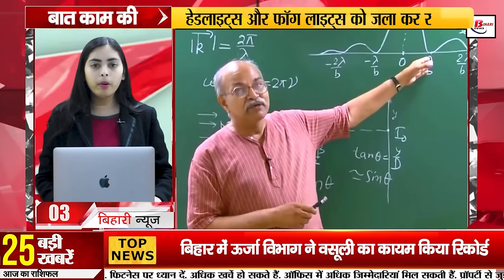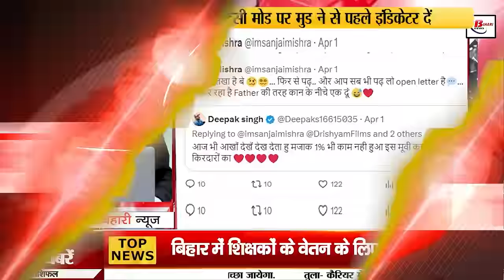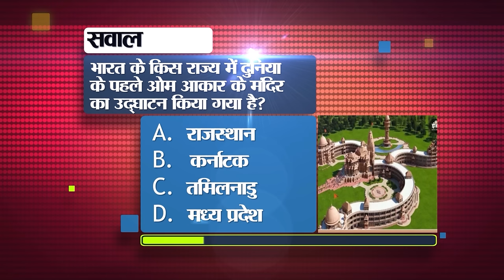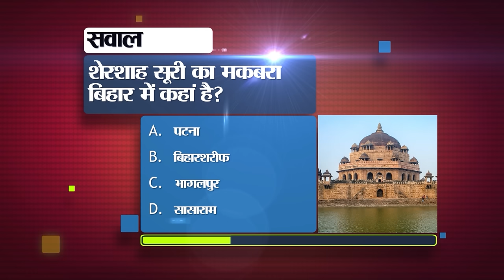Bihar News Live of 3rd April 2024.Weather of Bihar, Chamki Fever in Bihar,Patna, HC Verma Birthday.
Bihar News Live of 3rd April 2024.CM Nitish Kumar,HC Verma Birthday, Chamki fever in Bihar, Patna, Shatrughan Sinha

1. Recruitment for 490 posts of Junior Executive

2. Patna High Court took decision regarding employed teachers

3. Today in Bihari Birthday Special we will talk about

4. Application for compartmental examination will start from today in Bihar

5. Hospitals in 12 districts on alert regarding Chamki fever

6. Recruitment process for more than two thousand posts of electricity department cancelled.

7. Classes will be held for some children in government schools of Bihar during summer vacation.

8. To avoid heat stroke, keep these five things in mind

9. Sanjay Mishra said this to his fans on Twitter

10. Today in Bihar Tourism we will talk about Jain Temple Lachhuar.

11. Energy Department sets record of recovery in Bihar

12. Possible to get real time information about trains

13. Minister Vijay Chaudhary said the High Court's decision regarding employed teachers was right.

14. Temperature reached 40 degrees at many places in the state

15.  lakhs from petrol pump operator in Patna

16. Crores of rupees released for teachers' salaries in Bihar

17. Names of three Congress candidates announced in Bihar

18. Shahnawaz Hussain enraged by the question of less Muslim candidates in BJP

19. Shatrughan Sinha said this on Pawan Singh's question

20. Hina Shahab targeted RJD

21. JDU launches its campaign song for Lok Sabha elections 2024

22. Today's match between Delhi Capitals and KKR in IPL 2024 will be interesting.

23. Today's date is recorded in the history of India for many reasons.

24. WhatsApp bans lakhs of accounts in India

25. JE Mains admit card released

26. Chirag Paswan gave a big statement regarding Rohini Acharya

27. Nomination of Congress candidate Tariq Anwar postponed in Katihar.